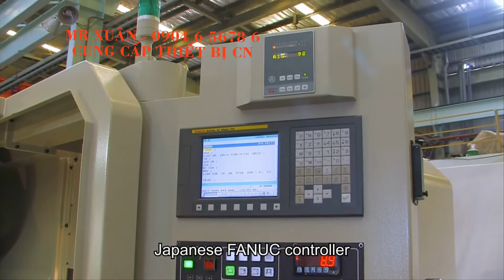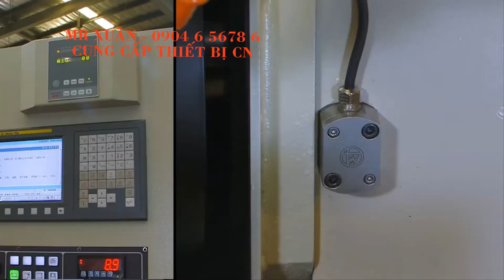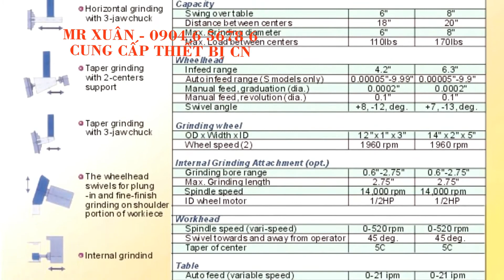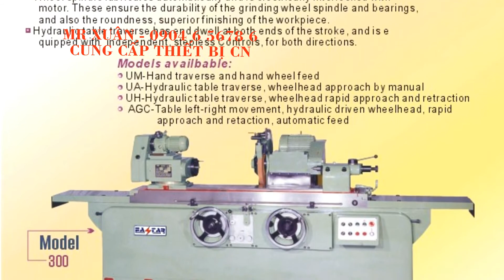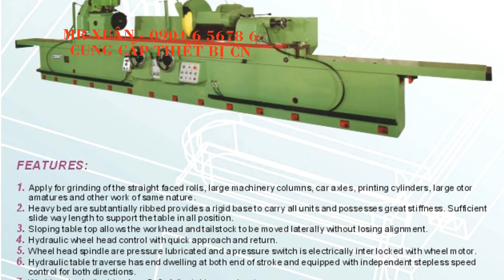MÁY MÀI TRÒN - MR XUÂN 0904 6 5678 6 CYLINDER GRINDING MACHINE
1.Thiết bị đo - Thiết bị đo siêu âm: thiết bị cầm tay đo chiều dầy kim loại Defelsko – Mỹ, đo chiều dầy lớp phủ, lớp sơn, đo nhiệt độ, đo tốc độ, siêu âm phát hiện khuyết tật - Thiết bị đo điện tử: đo độ cứng, đo độ nhám, đo kiểm kích thước hình ảnh, so sánh độ nhám, đo độ bám dính bề mặt, đo panme, đồng hồ so, thước calip Mitutoyo - Nhật Bản, đo kéo nén, đo chièu sâu Metrology – Đài Loan, soi kim tương, đo chiều dầy, đo độ cao, đo 3D, đo đồng trục, cân bằng động dạng đứng và ngang Cemb - Italy, đo độ ẩm.
2.Phụ tùng máy - Phụ tùng thay thế: đèn cho máy, bơm dầu cho máy cơ khí, trục vitme, mâm cặp 3 chấu, mâm cặp 4 chấu, phụ tùng thay thế máy cắt dây Sodick, Fanuc, Mitsubishi, brother, charmilles,.. - Phụ tùng nâng cấp cho máy: thước hiển thị số thước quang Jenix – Hàn Quốc cho máy tiện phay dao mài, mâm cặp thủy lực với xy lanh quay trạm nguôn thủy lực, động cơ servo, bộ điều khiển cho máy CNC như Fanuc, Mitsubishi, Siemens, GSK, bộ tiến bàn tự động cho các trục …
4.Dụng cụ cầm tay - Dụng cụ thường: kìm cắt nhựa, kìm cắt nhiệt, cảo tháo vòng bi, cờ lê lực, kìm cắt ống, chìa lục giác,.. - Dụng cụ khí nén, thủy lực: búa khí nén, dụng cụ đánh bóng khí nén, máy khoan sử dụng khí nén, dụng cụ sửa khuôn, súng phun sơn, hệ thống van vòi, đá mài… 5.Trang bị cho nhà xưởng cơ khí - Bàn làm việc, tủ để dụng cụ, giá để chuôi dao BT40, NT30, tủ để khuôn, bàn để chi tiết nặng, ê tô nguội, máy mài 2 đá, máy taro khí nén, máy khoan bàn, bàn granit,
6.Máy công cụ - Máy công cụ vạn năng thông thường: máy tiện, phay, bào, khoan, doa, máy mài Palmary, máy mài Jagura, cưa... - Máy công cụ điều khiển số CNC: tiện CNC Polygim, máy tiện CNC star, trung tâm gia công KITAMURA– Nhật Bản, trung tâm gia công manford, ... - Máy gia công tấm, ống: máy cắt tôn, chấn tôn, đột CNC, gấp mép, lốc tôn, uốn ống... - Máy chuyên dùng: máy khoan lỗ sâu, sửa chữa trục khuỷu, máy tiện bánh xe lửa, lò tôi cao tần, máy cuốn dây đồng, máy hàn đắp phục hồi lỗ trục, phun phủ phục hồi bề mặt kim loại, máy làm sợi xích,… - Các hệ thống phục vụ sửa chữa bảo dưỡng xe ô tô cho gara ô tô và trường dạy nghề của OMCN-Italy, azspa-Italy: máy cân chỉnh bơm cao áp, các hệ thống cầu nâng, kích thủy lực, cẩu, nâng hạ động cơ, lốp, bàn tủ để đồ và dụng cụ, máy ép..